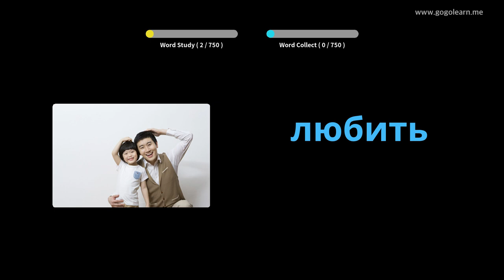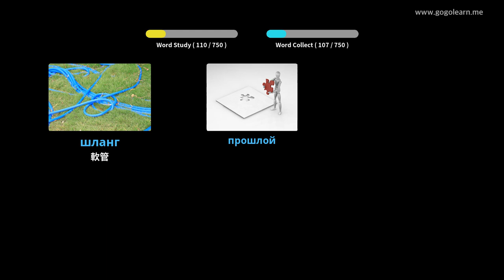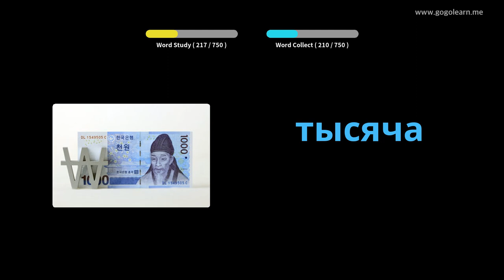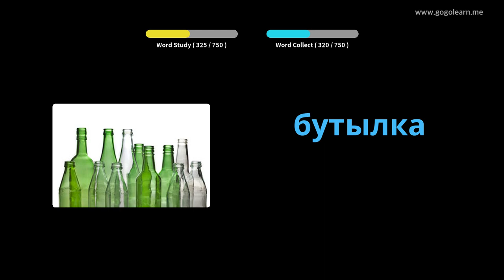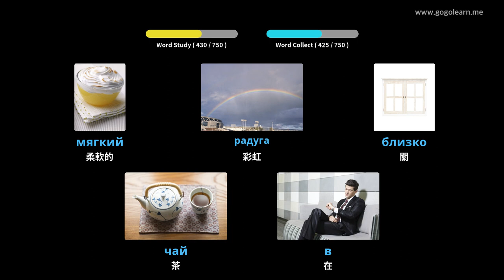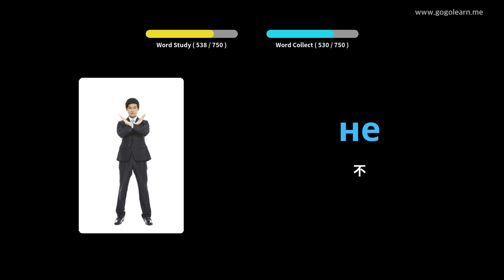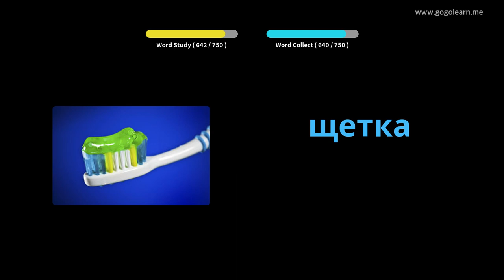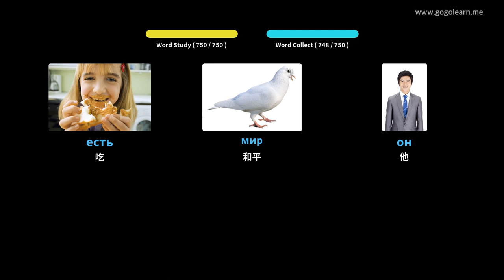俄語詞彙兒童 | Golearn